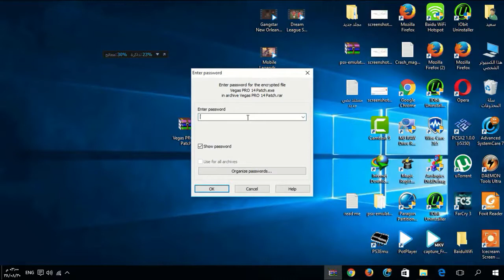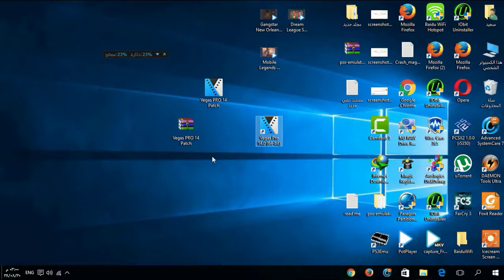تفعيل سوني فيغاس برو 14